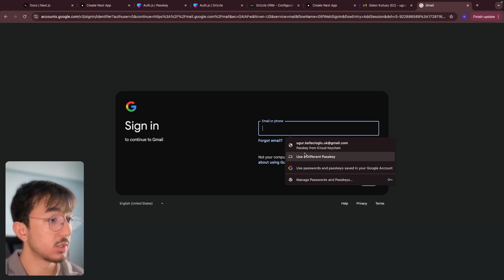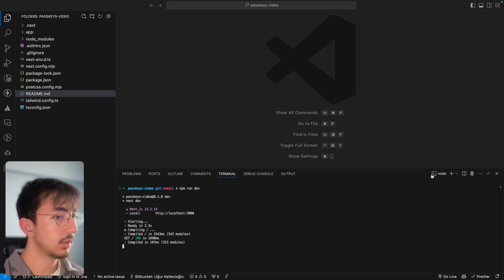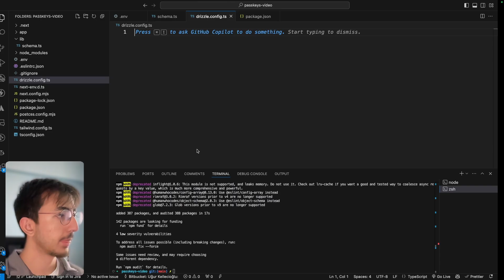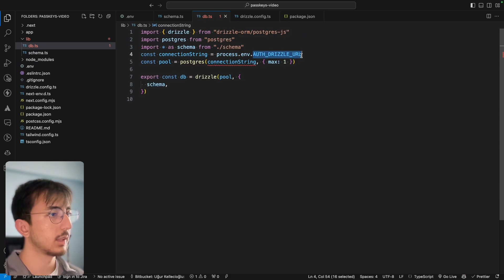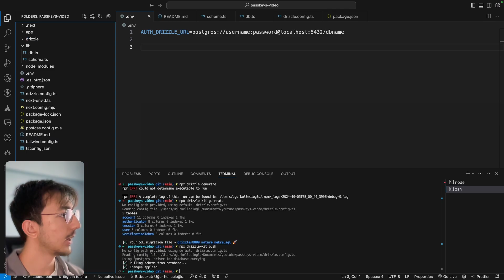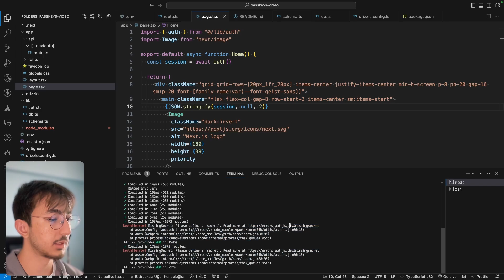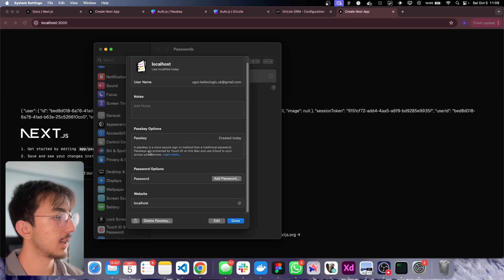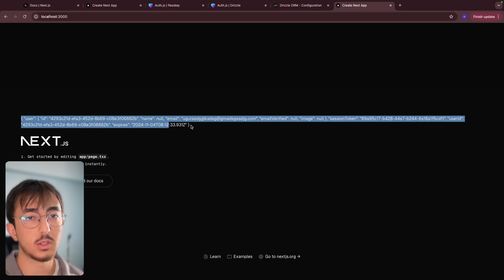Next js Passkey Authentication Tutorial Next Auth, Drizzle, Typescript, Face Id, Touch id Login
Hi everyone, I was wondering how big companies implementing this feature so I wanted to make a video about it.

It was pretty easy to integrate.